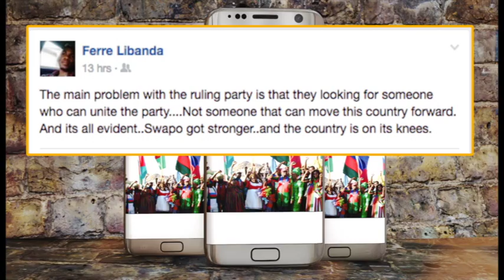It's A Wrap: Namibia's Debt Crisis